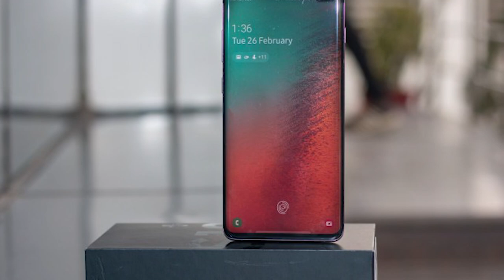How Strong is Gorilla Glass? | গরিলা গ্লাস কতটা মজবুত? | Corning Incorporated Gorilla Glass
Gorilla Glass is a brand of chemically strengthened glass developed and manufactured by Corning, now in its sixth generation, designed to be thin, light and damage-resistant. As a brand, Gorilla Glass is unique to Corning, but close equivalents exist, including AGC Inc. Dragontrail and Schott AG Xensation. In this video I've tried to explain How strong is Gorilla Glass? and what is the Gorilla Glass?

My channel publishes videos every time about technology talks and youtube topics. If that sounds like it could be helpful for you, please join me!